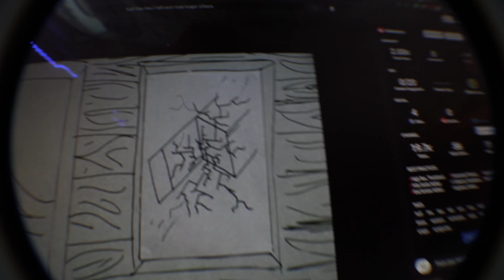The Self Belief Thing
I toyed with whether or not I was going to make this thing, in all honestly I've been toying with the whole mindset thing since I started making videos. It's something I'm still working on, it's something I have been working on for the majority of my adult life and if me talking about it helps me and it helps someone else then that's good enough for me.

Tragic